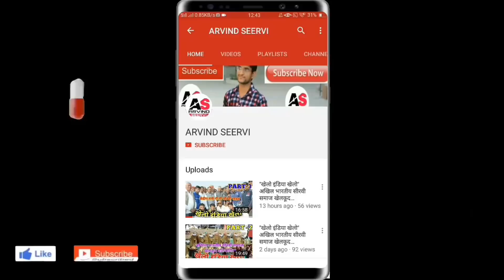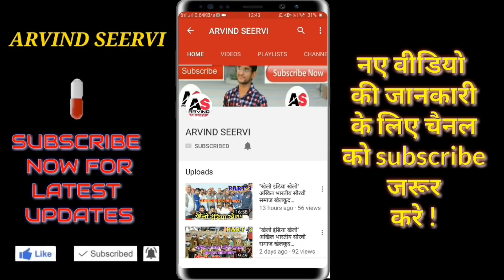रामदेवजी रे डी. जे.बाजे जोर का सुपरहिट song